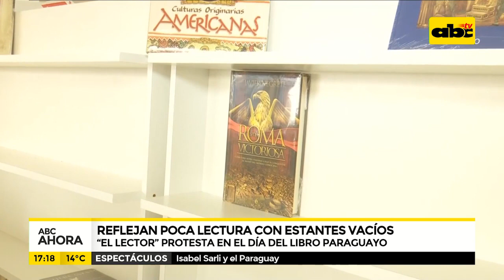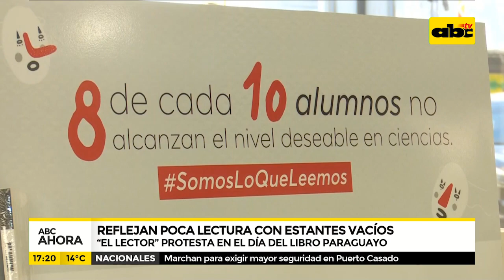Estantes vacíos reflejan poca lectura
Con el objetivo de visibilizar la poca cantidad de libros que lee un paraguayo por año, la librería “El Lector” vació todos sus estantes dejando solamente el 0,25 % de las obras literarias. Asimismo, la campaña “Somos lo que leemos” intenta demostrar que la poca lectura influye negativamente en la educación.